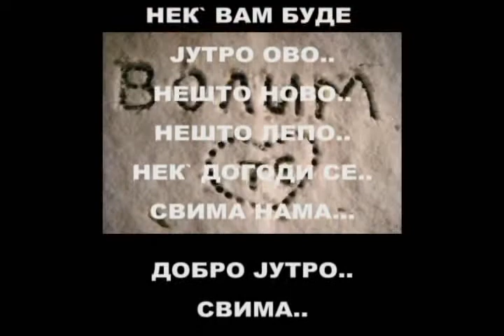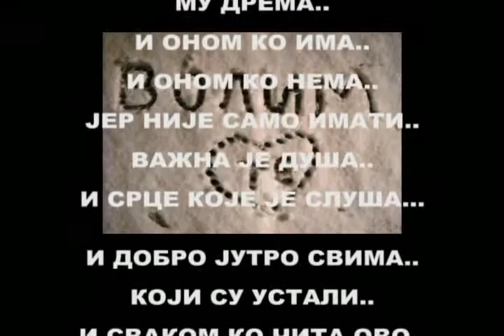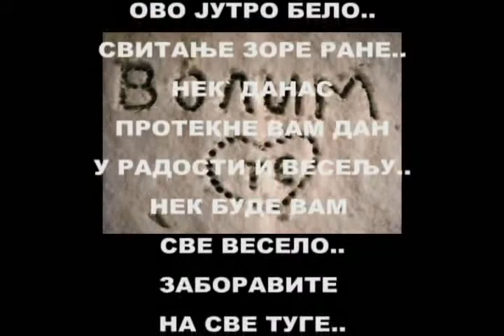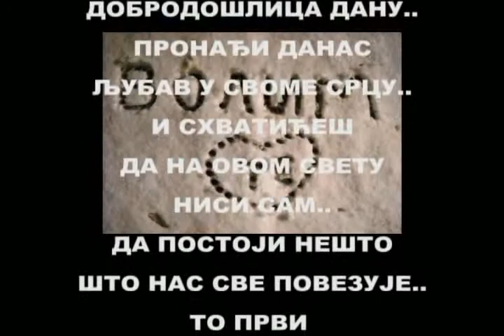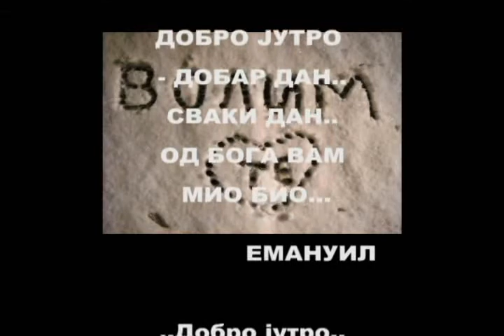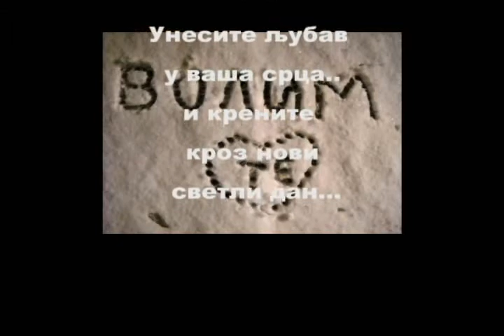"ДОБРО ЈУТРО" од Емануила 4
ДОБРО ЈУТРО..ДОБАР ДАН...